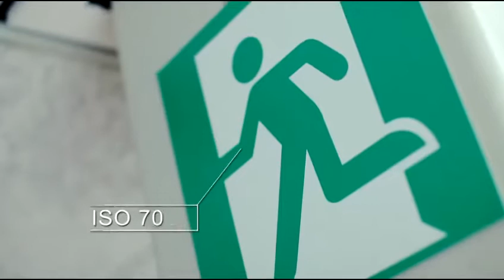What SANS/ISO standards do for you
We live in an amazing world full of incredible opportunities and endless possibilities. But it can also be a complex and overwhelming place. When things don't work as they should, it often means that standards are absent. But when SANS/ISO standards are applied, life is just so much richer.

SANS/ISO standards help to make the world a safer, cleaner and more efficient place: from food safety to computers, from health care to new technologies. Many challenges are facing our environment, economy and society.

SANS/ISO can make a positive difference in all our lives, utilising a wealth of international experience and wisdom. In today's ever-changing world, SANS/ISO standards help create growth, open up global markets and make trade fairer, including developing countries.

SANS/ISO standards can help tackle global challenges like climate change, road safety, energy and social responsibility. SANS/ISO standards touch almost everything we do, keeping us connected and entertained, making us more productive, creative, sharing ideas, promoting innovation and keeping us safe and healthy. SANS/ISO is the world's largest developer of voluntary International Standards. With over 18,000 standards for nearly every aspect of technology and business.

For over 60 years, a network of standards bodies in 163 countries, working in partnership worldwide and right here at home. SANS/ISO builds confidence: for today, for tomorrow and for the future.